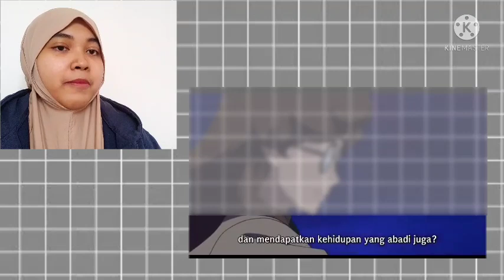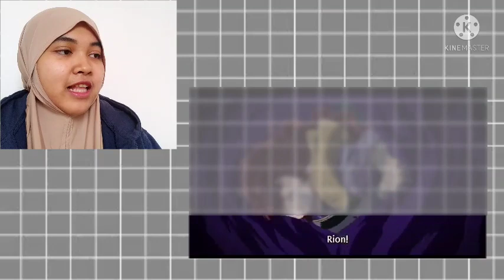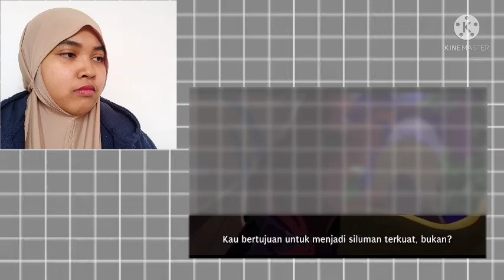Hanyou No Yashahime Season 2 Episode 21 REACTION INDONESIA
Music intro